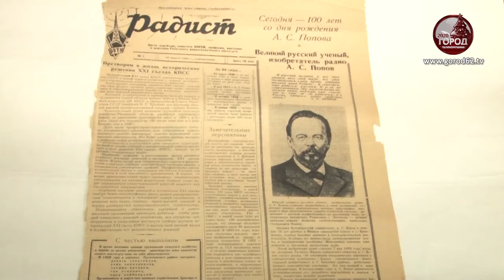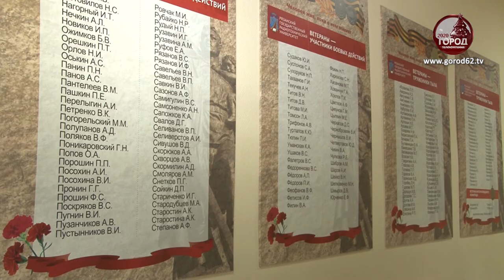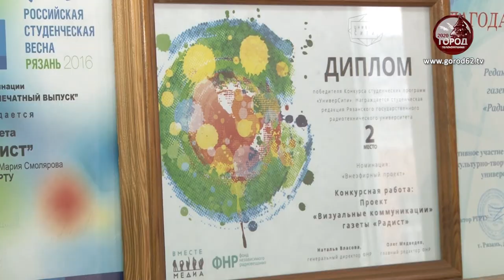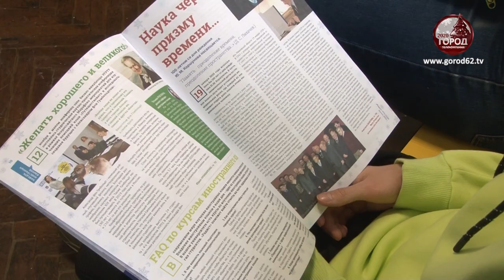День российской печати